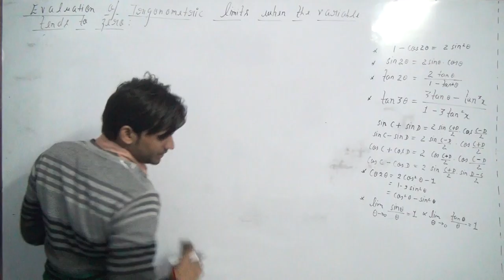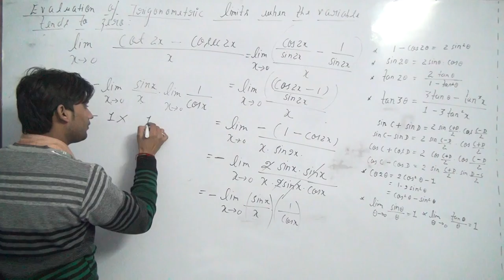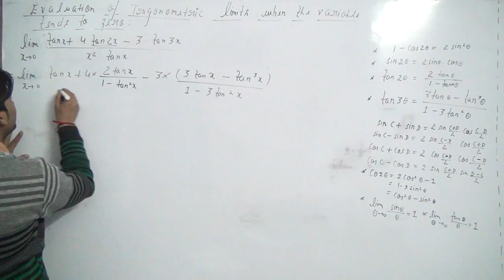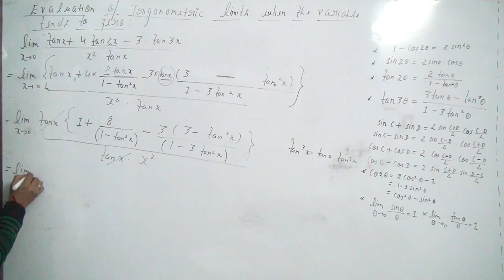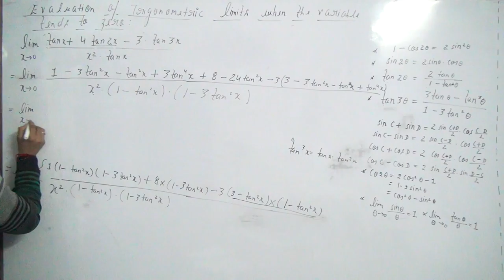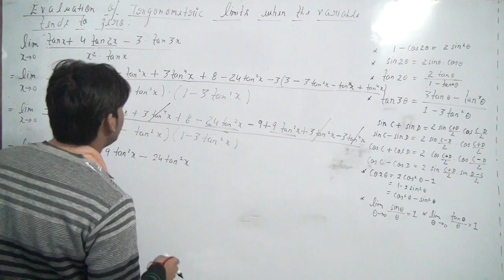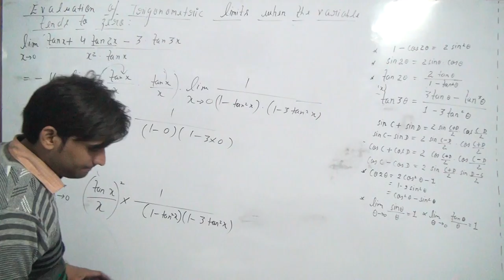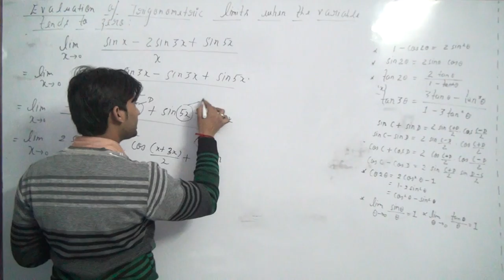LIMITS AND DERIVATIVES CLASS 11 PART 51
LIMITS AND DERIVATIVES CLASS 11 PART 51  (EVALUATION OF TRIGONOMETRIC LIMITS WHEN THE VARIABLE TENDS TO ZERO)